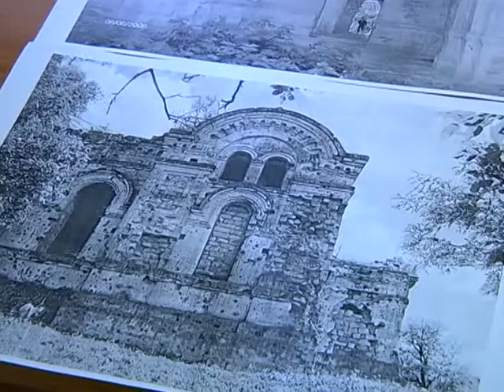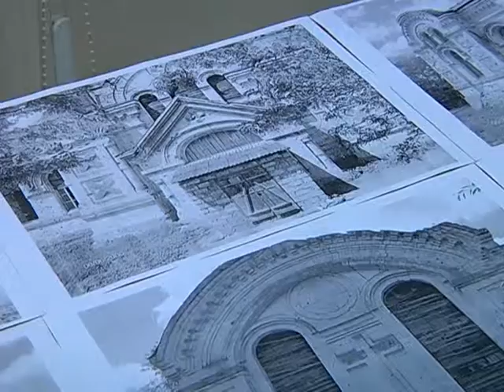Masa rotundă cu genericul „Instrumente juridice de protecţie a patrimoniului cultural”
La 25 iunie 2015, în incinta Academiei „Ştefan cel Mare” a fost organizată o masă rotundă cu genericul „Instrumente juridice de protecţie a patrimoniului cultural”.